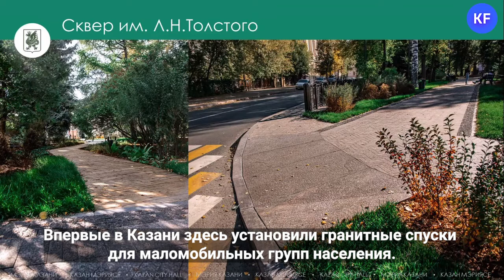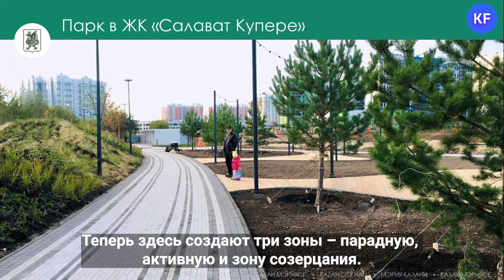7 новых общественных пространств в Казани: набережные, парки и сквер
Пятый год подряд власти Казани работают  по улучшению и созданию новых общественных пространств. В 2021 году город украсили еще 7 площадок, где казанцы и гости столицы могут отдохнуть, на время позабыв про повсеместные ковидные ограничения. В нашем видео рассказываем о каждом новом объекте.